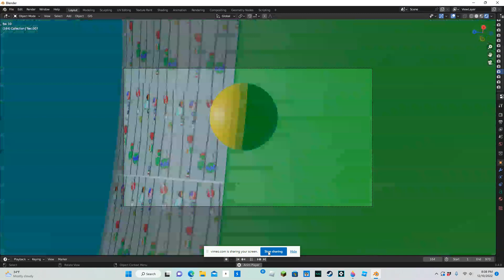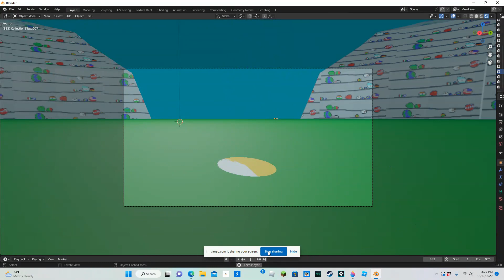Vatican City vs the World Cup Finals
Hey! I don't watch the world cups, so this is just a guess about what goes on in them. I know Russia and maybe city-states or random islands can play in the World Cup, but it's just funny to see animations me getting squished by the ball.